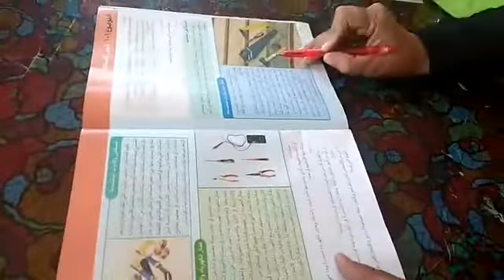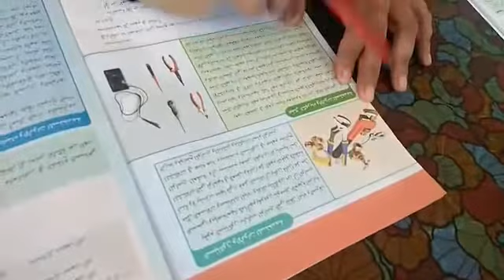استاذة نعمة أنشطة